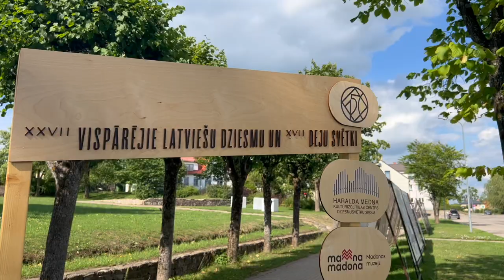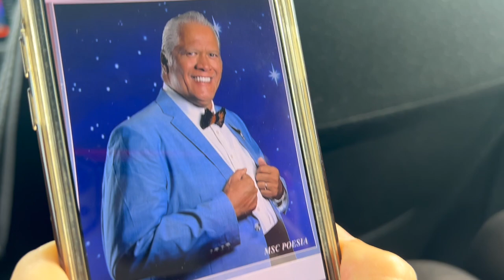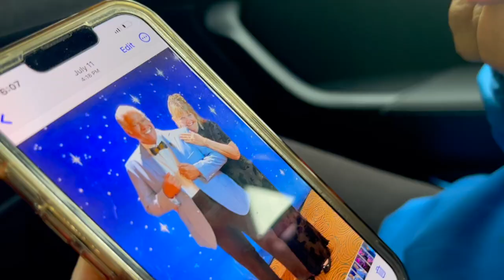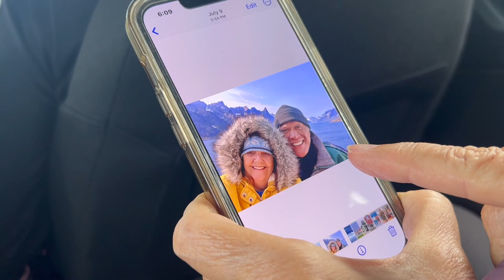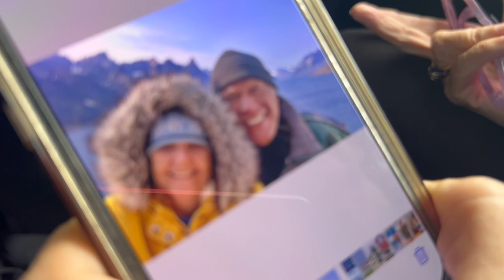🇺🇸❤️🇱🇻 Madona vs Madonna: Americans in Latvia 🔥Sparklet adventures!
🔥 Explore the enchanting journey of adventurous Americans hailing from the Hawaiian Islands as they embark on a globe-trotting expedition and visit the captivating town of Madona in Latvia. Don't be misled by the similarity in names; Madona is a vibrant hub of dance and culture in Latvia, quite distinct from the pop icon Madonna.

Join our travelers as they traverse the charming streets of Madona, savor delectable Latvian cuisine, and candidly share their heartfelt experiences of being thousands of miles away from their homeland.

With wanderlust and excitement,
🌟 Sparklet! 🌟

Watch my films and enjoy your life! Your, 🔥Sparklet!